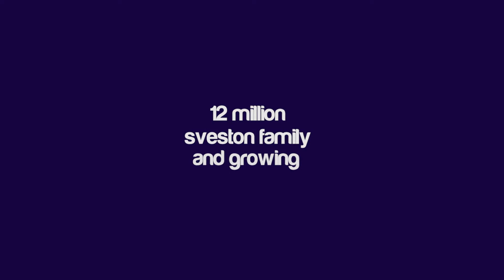The Sveston Family💫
Our proud customers have something special to say about us. We're honored to have you'll enrolled in our Sveston Family.